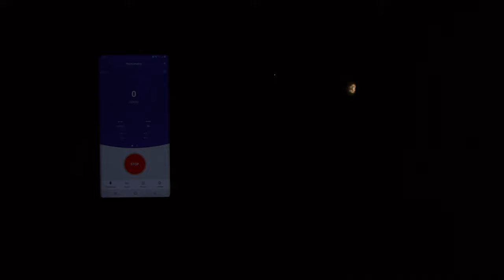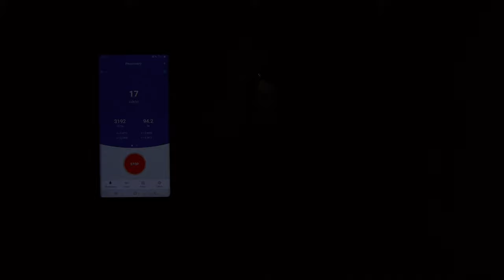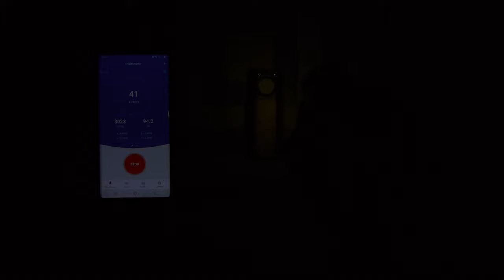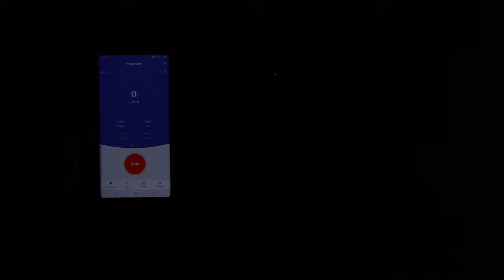Armytek Wizard C2 Pro Nichia 3000k 144AR - Excellent High CRI Warm Light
This was sent out for review from Jody at Killzoneflashlights.com. This is a special 3000k Warmer tint thant the standard 4500k emitter option only available atKillzoneflashlights. This is a high quality excellent headlamp or side edc light. Ive used it numerous times at work since the filming of this video and it has worked very well. I carry it on one of my work belts which ill get around to making a video on in the future.

EDC Channels to check out

00:00 Intro and specs
01:07 Outdoor beam shots
03:17 Table view and whats in the box
04:14  Close up look
07:03 Ui modes
09:24 Beam Shots and Measurements
13:42 Charging cable ui and current draw & voltage
14:21 Final thoughts

Filmed on a Samsung Note 9 , Panasonic GH6-  GH4 & GH2 with Variable Iso, & Apertures. WB is 2700k & 5000k @ 23.98 FPS Lens are 14-42mm 3.5 5.6 ap and 12-35mm 2.8 constant ap, Nikon f 1.4 50mm Lens. Audio  is AKG P420 & Rode Filmmaker wireless kit - Sound devices 302 mixer  & (outdoor mixer Sound Devices Mix Pre D v2) Zoom H5 & H2N & ZOOM H6 @ 24bit by 48khz

Acer Nitro 5 AN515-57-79TD editing computer
Sony Vega PRO 19 - Rendered in Vegas Pro 19 Main Concept AVC codec Variable bitrate 240,000,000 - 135,000,000 H.264 with 48Khz, 512,000 bit rate audio. Used Vegas pro HSL, Brightness and contrast and Saturation FX. 8bit Depth (full range) because I dont have a high end computer to handle Apple ProRES.